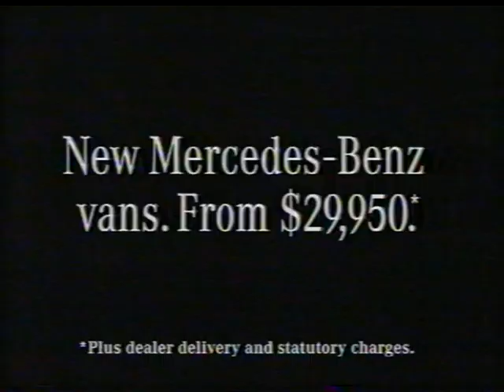Mercedes Vito (van) TV commercial - 1998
TV ad introducing the new Mercedes-Benz Vito van, featuring the house song "Something Good" by the Utah Saints. Aired in Australia in 1998.